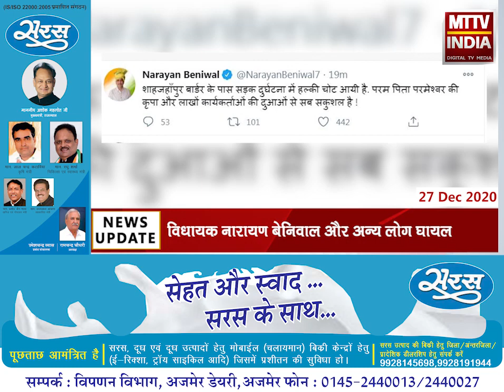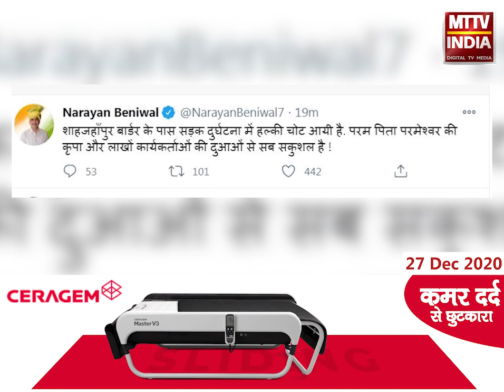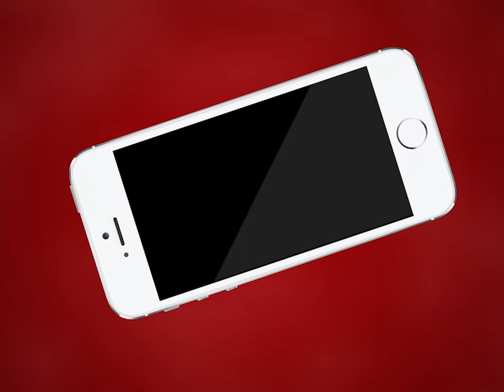हनुमान बेनीवाल के भाई नारायण बेनीवाल की गाड़ी दिल्ली- जयपुर हाइवे पर दुर्घटनाग्रस्त | MTTV INDIA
हनुमान बेनीवाल के भाई नारायण बेनीवाल की गाड़ी दिल्ली- जयपुर हाइवे पर दुर्घटनाग्रस्त
विधायक नारायण बेनिवाल और अन्य लोग घायल
घायलों को बहरोड़ के अस्पताल में भर्ती करवाया गया
विधायक नारायण बेनीवाल ने ट्वीट कर अपने स्वस्थ होने की दी जानकारी